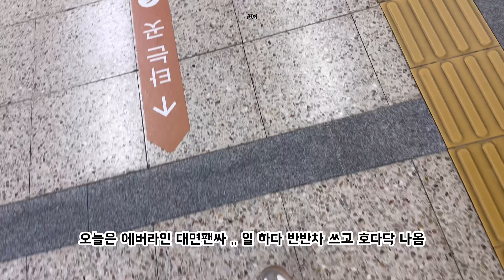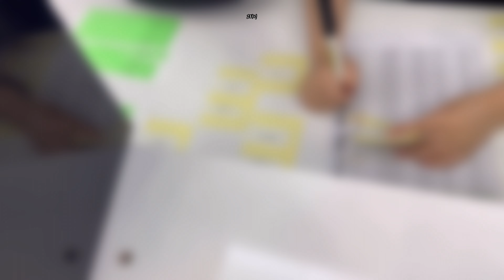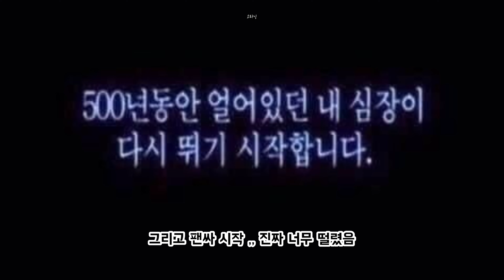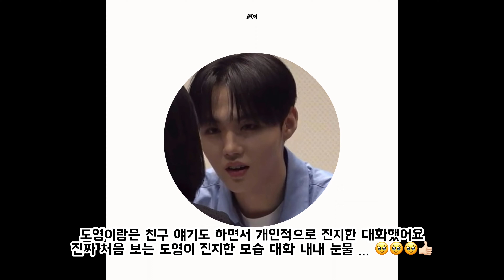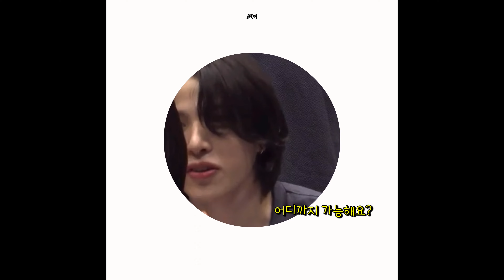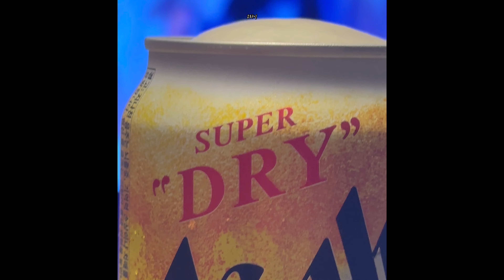[트메로그] 트레저 에버라인 대면 팬싸 | 예사 & DMC 지훈 개인 영통후기